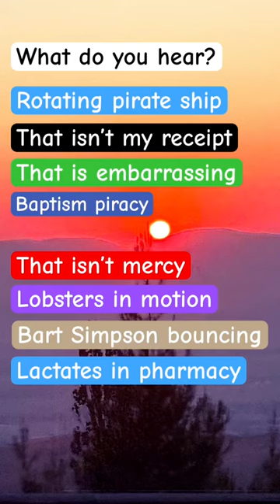What do you hear#whatdoyouhear